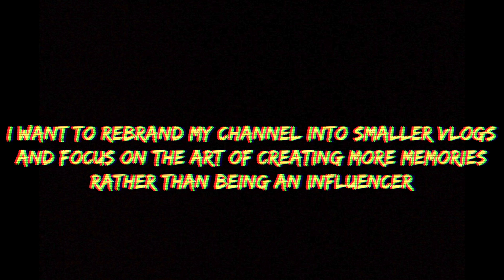I suck at this.... Read the description please.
I suck at upload dates, being an up and coming "influencer", talking to the camera, and so much more that comes with this youtube stuff. So I'm just gonna let this come naturally. When I upload I upload no schedule or anything like that. I'm an artist not a influencer yet there is a huge difference. When I say smaller blogs I mean nothing over 10 minutes btw unless some funny shit happens.

Song: Young Taylor- Talk Too Much

Yo, thanks for taking the time to check out the video! Join the journey as my friends and I chase our dreams and take on life. Expect more content to get pushed out as I grow.